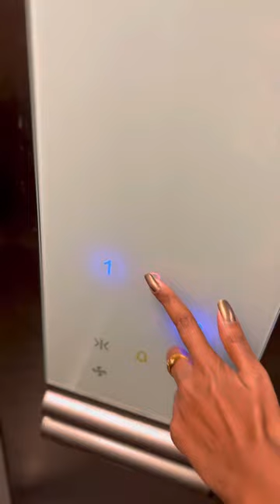THE BIG BARBEQUE FOOD VLOG at Marathahalli, Bengaluru 🍴😋 - Tamil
The Big Barbeque - Bengaluru - Marathahalli 👇🏻

Address :

88, 2nd Floor, Outer Ring Rd, near More Supermarket, Marathahalli, Bengaluru, Karnataka 560037

Price details :
Weekdays (Monday - Thursday)
Veg  : 650 /- Rs  &  Non -Veg : 750 /- Rs

Weekend : (Friday - Sunday)
Veg  : 799 /- Rs  &  Non -Veg :  899 /- Rs

Timing :
Morning : 11: 30 Am to 4 Pm